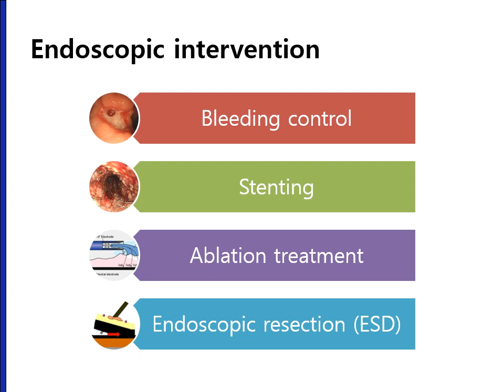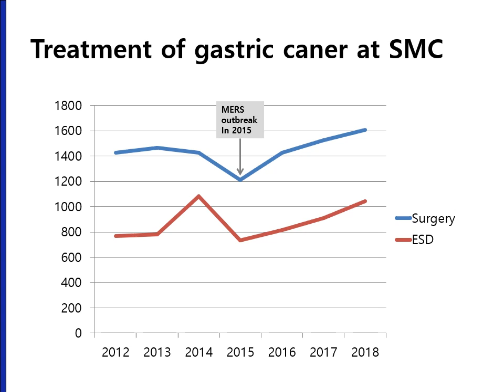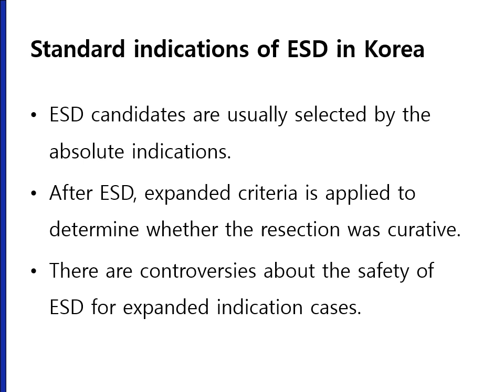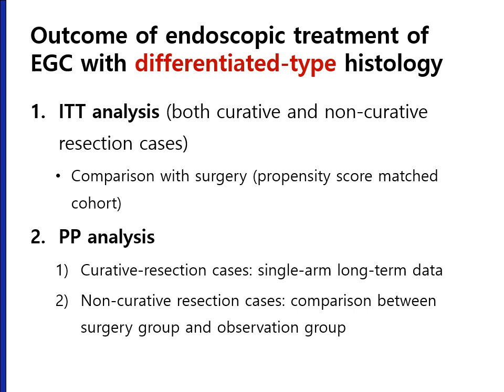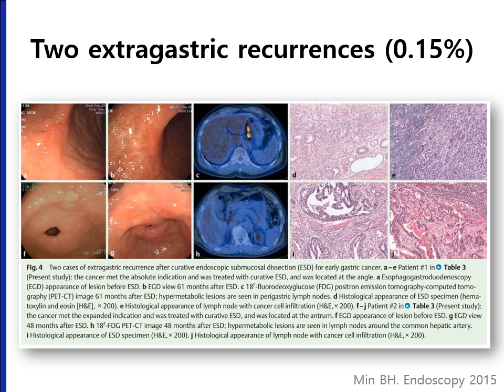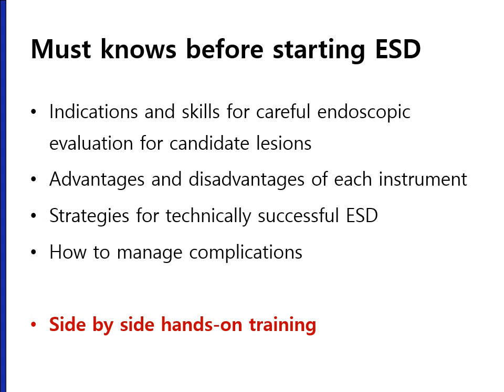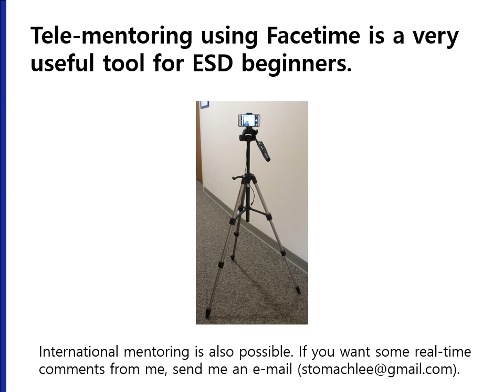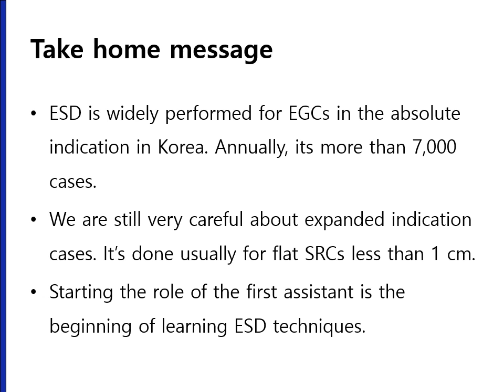Endoscopic intervention for stomach cancer 2019